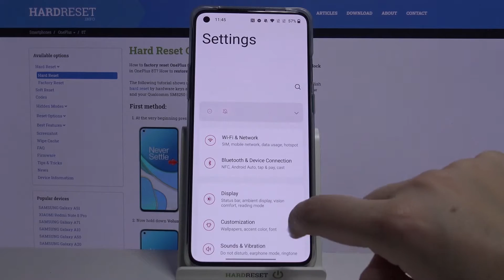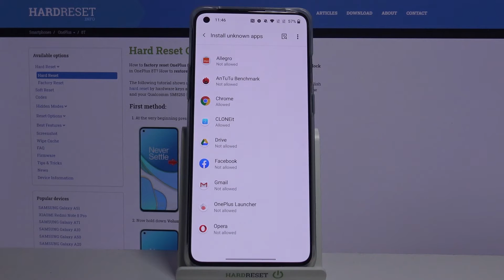How to Allow Unknown Sources in OnePlus 8T – Find Permissions Settings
Learn more info about OnePlus 8T:
Would you like to download some content using your OnePlus 8T but it doesn’t allow you to do it? In this video we’d like to show you how easily you can find proper app section and how to enter the list of apps which are not allowed to install some content. Let’s follow all shown steps and successfully allow unknown sources.

How to enable unknown sources in OnePlus 8T? How to enable installation from unknown sources in OnePlus 8T? How to allow app installation OnePlus 8T?